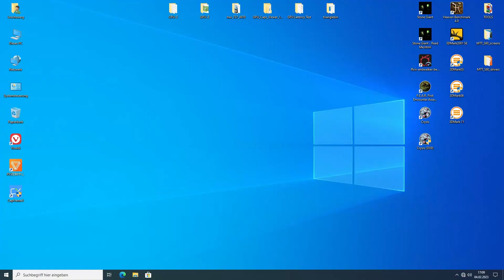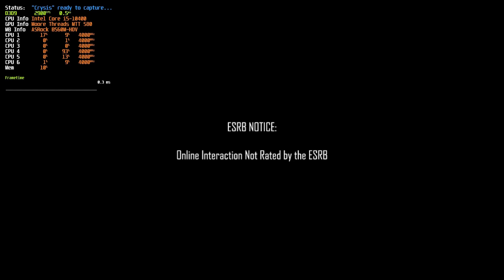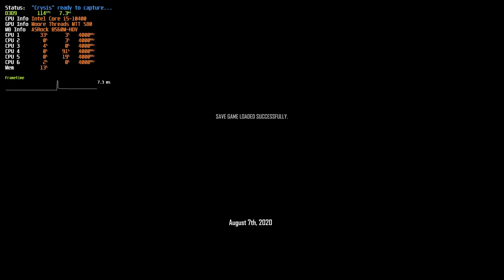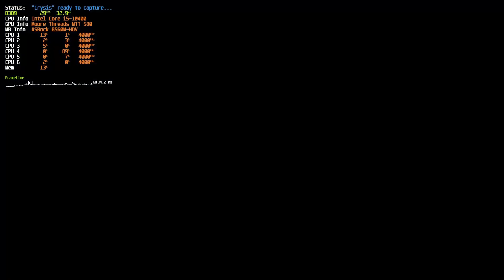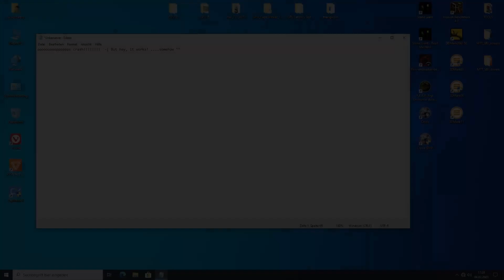MTT S80 - Crysis Gameplay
Original Crysis running on the Moore Threads MTT S80 graphics card. CapFrameX is used to display FPS and frametimes.

Settings:
1920x1080
Preset "High"
DX9